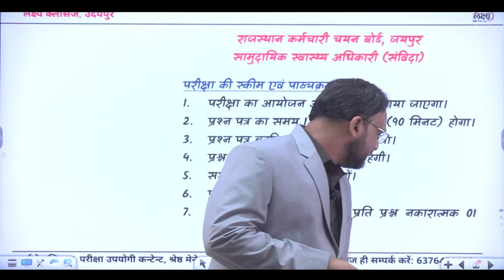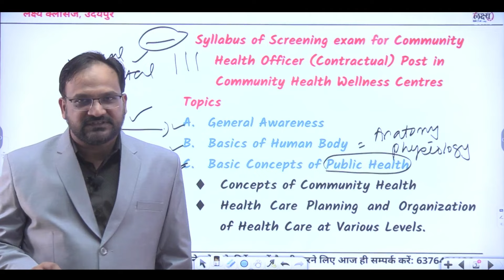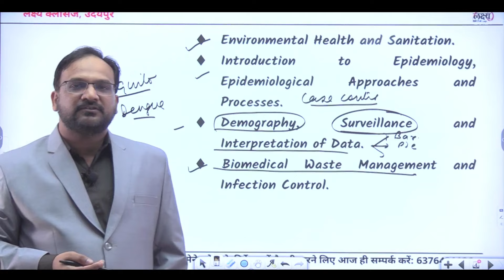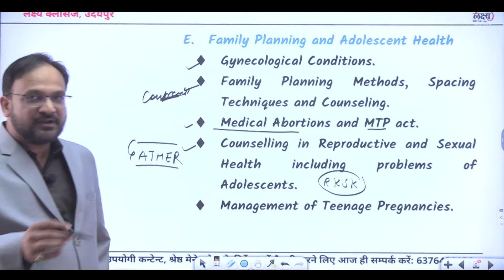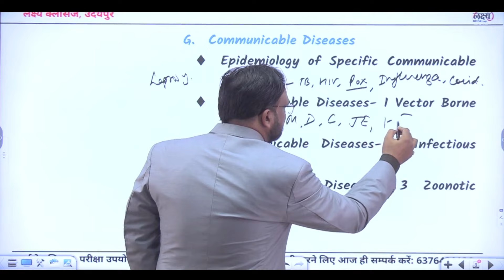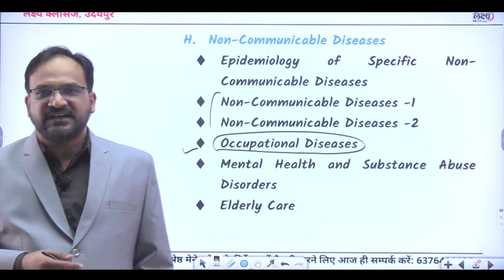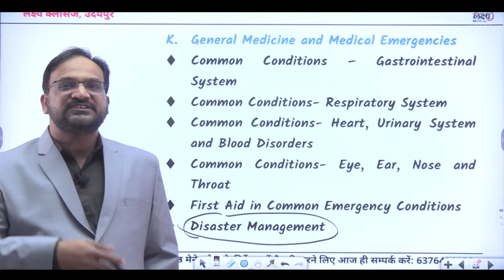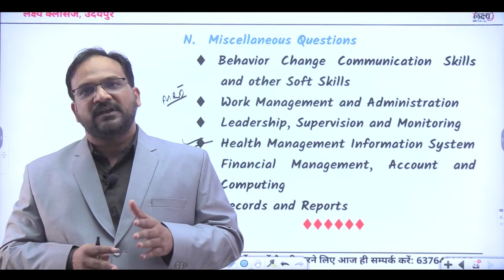Rajasthan CHO New Vacancy 2024 | CHO Exam Date, Syllabus, Age, Post & Other Details | Dr. Yogesh Sir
This video by Dr. Yogesh Sir provides complete information about the Rajasthan CHO (Community Health Officer) New Vacancy 2024. Get detailed insights into the Exam Date, Syllabus, Eligibility Criteria, Age Limit, Number of Posts, and other important details to help you prepare effectively for the CHO exam.

🎯 Key Highlights of the Video:
✔️ Overview of Rajasthan CHO Vacancy 2024
✔️ Exam date and application details
✔️ Detailed syllabus and preparation tips
✔️ Eligibility criteria, age limit, and post distribution
✔️ Expert guidance for effective preparation

Students Support
Your Quries